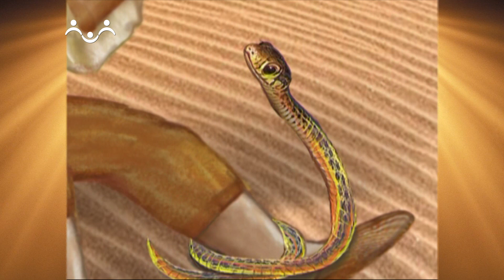Доброе Слово. Сент Экзюпери. Маленький принц. Вып.08